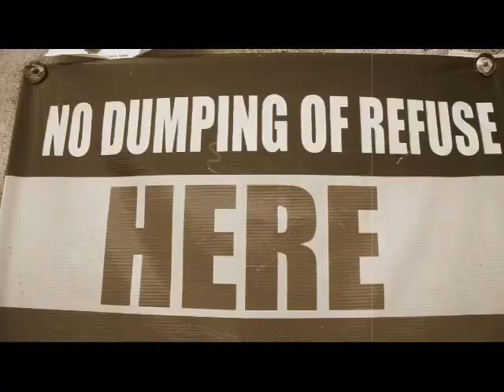Teron ft. Tizzy - SOUND CITY Remix [Official Video]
Teron [real name - Peter Onwusanya] is a Hip-Hop artiste, born and raised in Asaba,  Delta state; he started his musical career proffessionally in 2010 when he released his 1st single, "Plenty Money" which featured Lil' Trim. 2015 shines bright for this bloke as he comes through with a new offering, "Sound City [Remix]" - he features Tizzy on this tune and the offering comes with an official visual, shot on location in Asaba, as directed by staunch director, Stampede Filmantic. | ENJOY!!!